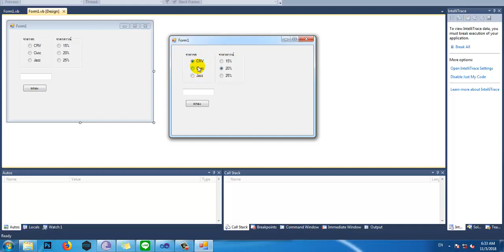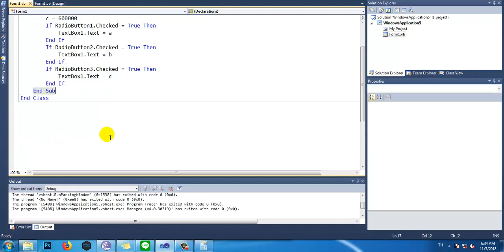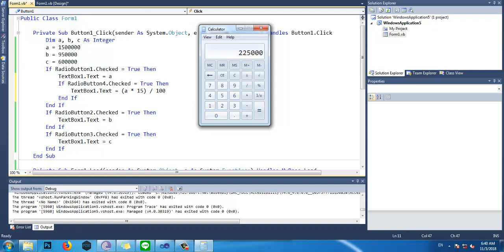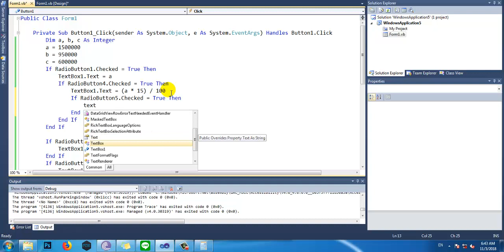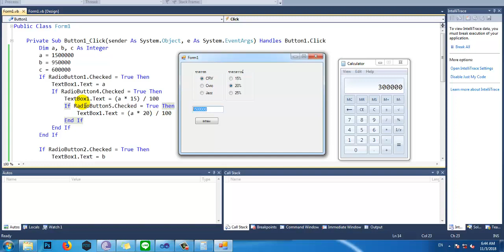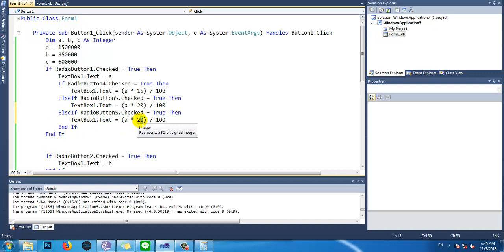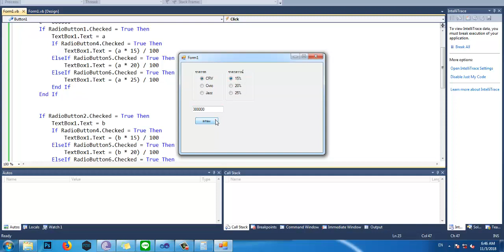บทที่ 19.1 การเขียนโปรแกรมโดยใช้ Radio Button กับคำสั่ง if ภาษา VB.net